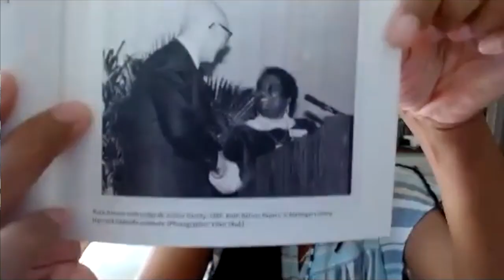Opening Discussion for Brown II | Tomashi Jackson || Harvard Radcliffe Institute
The artist Tomashi Jackson and Tomiko Brown-Nagin, dean of Harvard Radcliffe Institute, engage in a wide-ranging conversation to mark the opening of Jackson’s new Radcliffe exhibition, Brown II.

In Brown II and the exhibition’s accompanying publication, Jackson explores the challenges of implementing the landmark 1954 US Supreme Court decision Brown v. Board of Education of Topeka. Her work centers on the subsequent 1955 case (referred to as Brown II), which stated that the effort to desegregate schools in the United States was to be undertaken with “all deliberate speed.” Jackson and Brown-Nagin consider the Brown II decision, its impact on individual and institutions, and the work that continues today. They also discuss Jackson’s research in Radcliffe’s Schlesinger Library on the History of Women in America and the collaborative conceptual and artistic processes that Jackson pursued in developing the exhibition.

Jackson combines a vibrant practice in painting and printmaking with archival research in the histories of law, urbanism, and social justice. Brown II offers a series of vibrant portraits of the activists Ruth Batson and Pauli Murray, whose courageous efforts were central to the advancement of Black freedom and civil rights. Jackson drew on source material from the collections of the Schlesinger Library, which detail Batson’s and Murray’s contributions to the continuing struggle for Black lives.

This program is presented as part of the Presidential Initiative on Harvard and the Legacy of Slavery, a University-wide effort housed at Harvard Radcliffe Institute.

Speakers
Tomiko Brown-Nagin, dean of Harvard Radcliffe Institute, Daniel P.S. Paul Professor of Constitutional Law at Harvard Law School, professor of history in the Faculty of Arts and Sciences, and chair of the Presidential Committee on Harvard and the Legacy of Slavery

Tomashi Jackson, artist

Jackson, born in 1980 in Houston, Texas, lives and works in Cambridge, Massachusetts, and in New York City. She has had solo museum exhibitions at the Wexner Center for the Arts and the Zuckerman Museum of Art, and another solo exhibition—The Land Claim at the Parrish Art Museum—is on view through November 7, 2021. Her work is in the group show Off the Record at the Solomon R. Guggenheim Museum through September 27, 2021, and was included in the 2019 Whitney Biennial and other group shows at the Contemporary Art Center, in New Orleans; the Contemporary Arts Museum Houston; MASS MoCA; and the Moody Center for the Arts. Among many other upcoming exhibitions, in 2022 her work will be included in Working Thought: Art, Labor, and the American Economy at the Carnegie Museum of Art and in What is Left Unspoken, Love at the High Museum of Art.

0:00 Introduction
4:14 Discussion
33:17 Slideshow
36:47 Audience Q&A